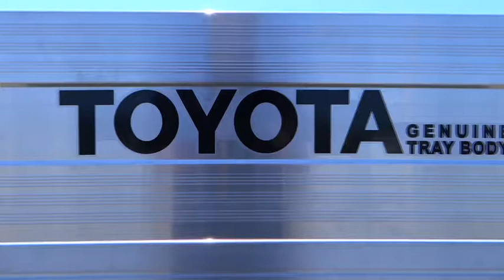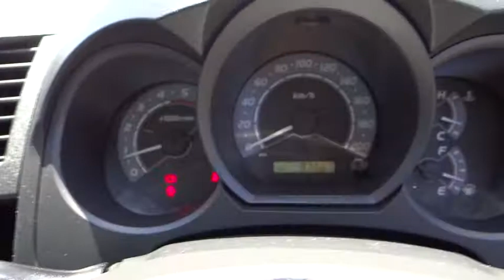2010 TOYOTA HILUX Cairns, Townsville, Mount Isa, Port Douglas, Atherton, QLD 30945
2010 TOYOTA HILUX
2010 TOYOTA HILUX SR 4X4 - Stock#: 30945 - VIN#: MR0DZ22G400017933